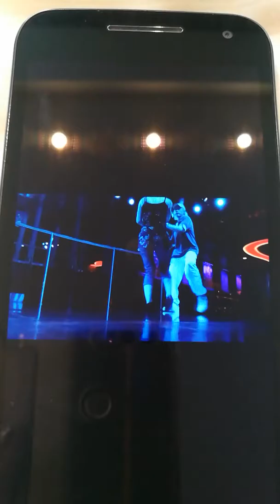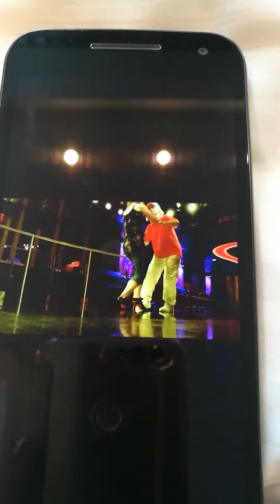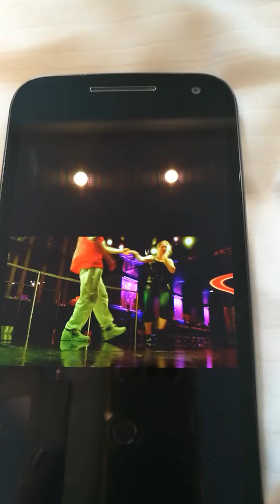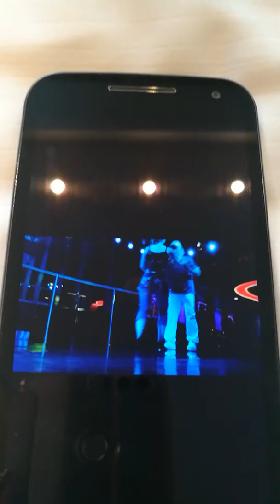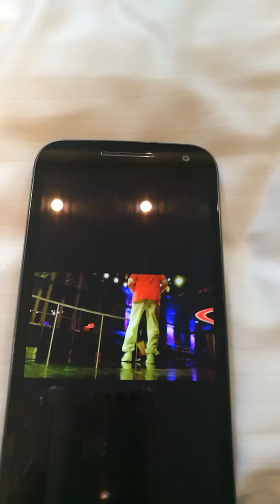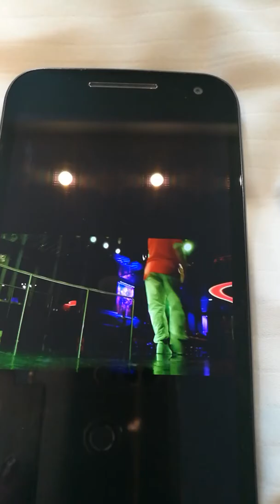Dancing, discomusic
On the boat to Riga